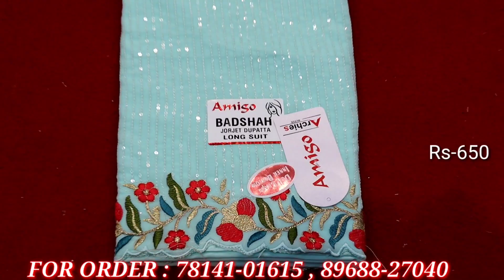Latest Designer Suits Market से आधे Rate में खरीदे || Wholesale Rate || Simmi Textile ludhiana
gear links/flipkart

Shop Address- Simmi Textile Ludhiana

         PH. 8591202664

searching Tags

ludhiana
ludhiana market

ludhiana
ludhiana market
gaisala road
gausala road
madhopuri market
ludhiana city

ludhiana kapda
cloth market
velvet
welewt suit

ludhiana gaushala

Keshav corner
ladis sweter
ladies dress
girls dress

palazoo
sarara

ludhiaan bedsheet
blanket ludhiana

Ludhiana innermost
Ludhiana woolan. Kids wear
Ludhiana woolan
boutique suits
party wear suits
punjabi suits
cotton suits
patiala suits
ex mill suits
fancy suits
designer suits
ladies suits
ramtex suits
omtex suits
branded suits
imperial suits
sahiba suits
jai vijay suits
riva suits
kani suits
cotton kani suits
luxurious suits
cheapest suits

                 # wholesale shop
top design
                 # bridal suits
                 # fabric collection
jaipuri design